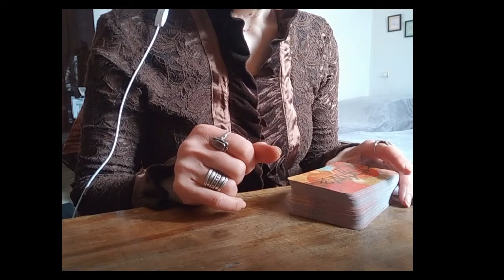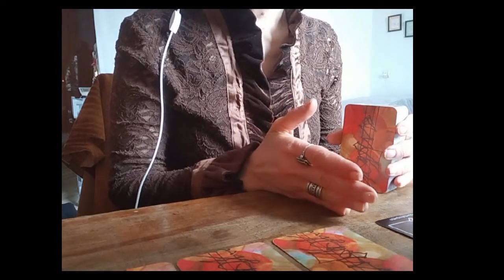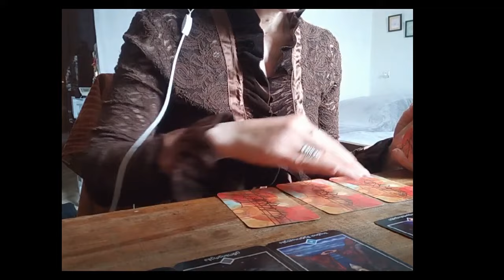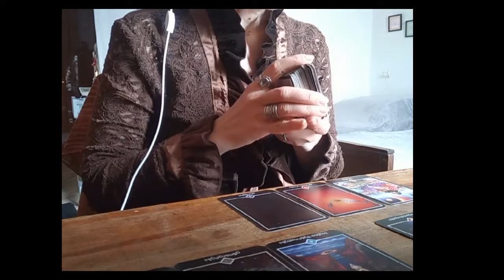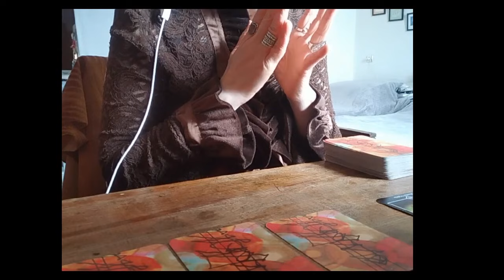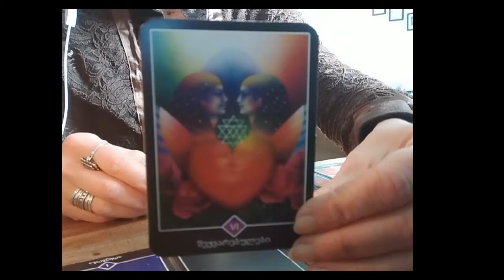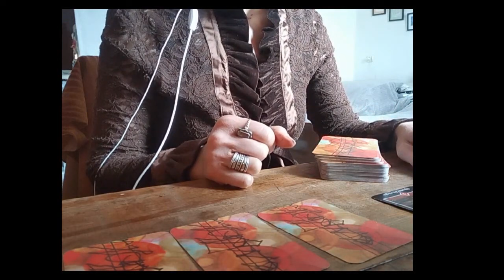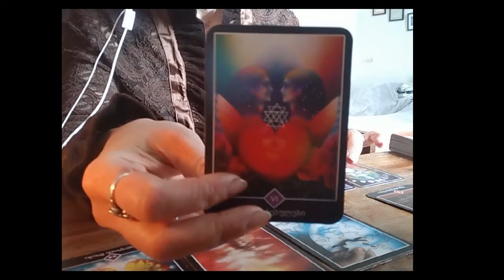ვეკითხებით ტაროს სურვილის ასრულებაზე. კი თუ არა? – 3 ვარიანტი✨✨✨🃏🃏🃏✨✨✨